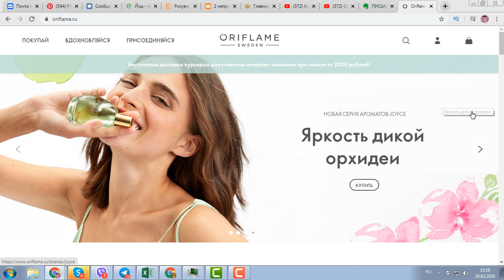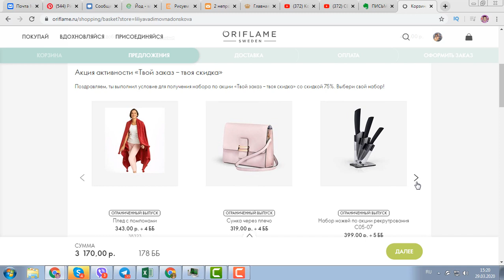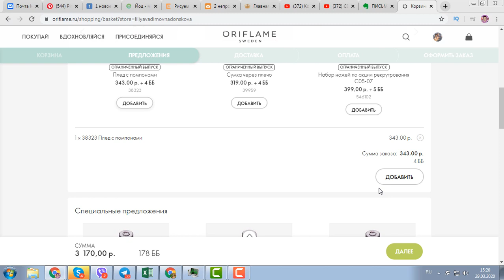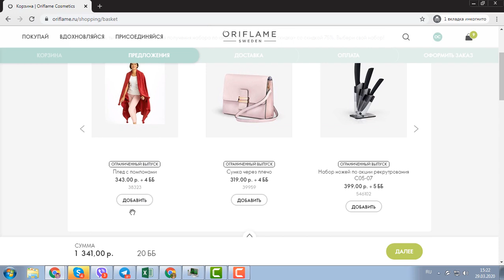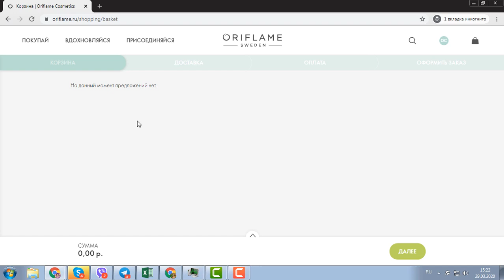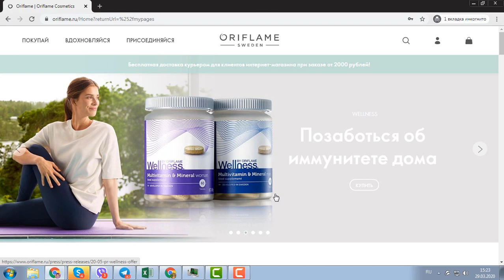209 ББ! ОФОРМЛЯЮ ЗАКАЗ Из Каталога Oriflame №5-2020